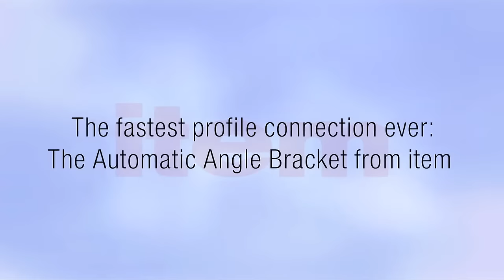item Automatic Angle Bracket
The fastest profile fastener ever!
The Automatic Angle Bracket from item helps you assemble profiles in next to no time! Just a few twists with a simple tool and that’s it.